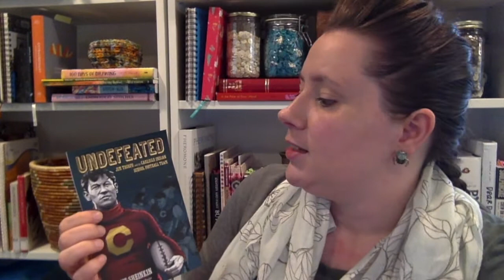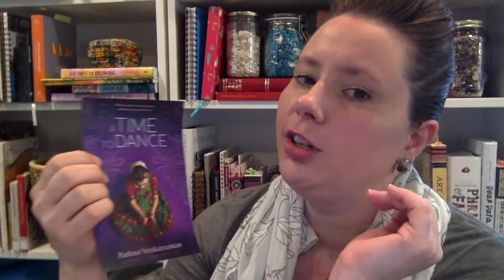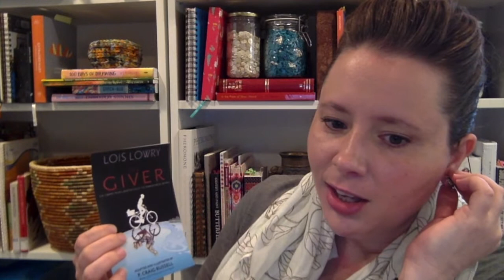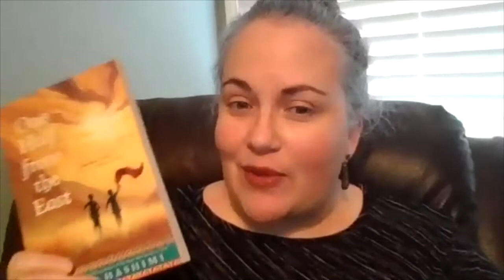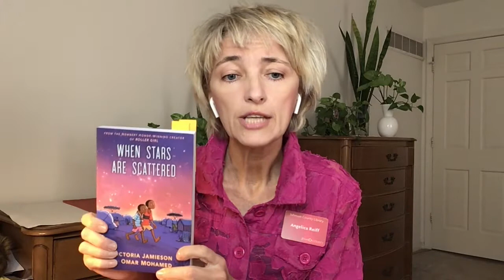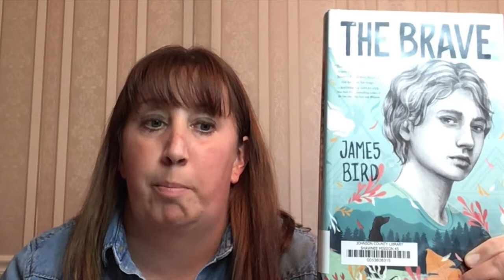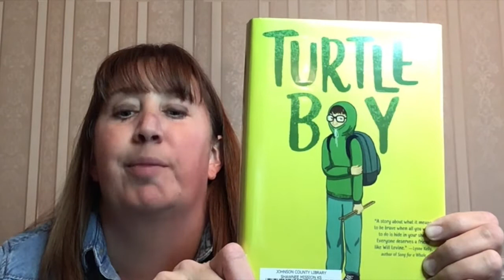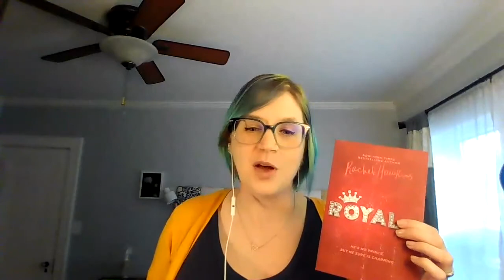LMS Booktalks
Johnson County Library staff booktalk some of their favorite tween and teen reads, including authors Jason Reynolds, Steve Sheinkin, and Amie Kaufman.